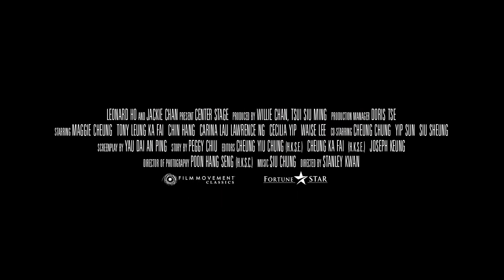Centre Stage (1991) 阮玲玉 - Movie Trailer - Far East Films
Starring: Maggie Cheung (张曼玉), Tony Leung Ka-Fai (梁家辉), Chin Han (秦汉), Carina Lau (刘嘉玲), Lawrence Ng (吴启华), and Cecilia Yip (叶童).
Director: Stanley Kwan (关锦鹏).